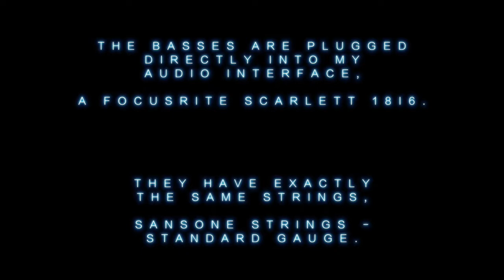Maple VS Rosewood fretboard - Fender Precision '78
This video compare 2 Fender Precision basses, both from 1978:
the first in natural finish and maple neck, the second in sunburst finish and rosewood neck; both with ash body.
I made 3 tests with fingers, pick and slap.

Tekken 1 Theme at the beginning LOL :)